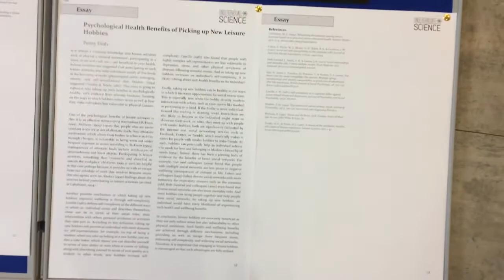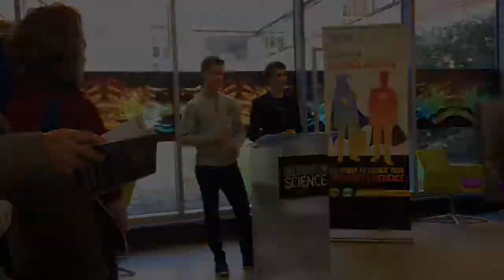Penny The Scientist (+ mini Exeter campus tour)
I briefly mentioned in a video that I was working on my submission for a STEM journal in my university and surprisingly it got published!! I vloggled my journey from my accommodation to campus (including the infamous cardiac hill), and most of the launch event, which I clearly enjoyed. I am very happy that my article got published, and I can't wait to start my job as one of the editors for the journal as well.

How to read my artile:
- Physical copies have sold out now!
AND SORRY ABOUT THAT BIT IN THE VLOG WHERE I SPEAK SO SOFTLY BECAUSE I THOUGHT SAM COULD HEAR ME!

Special shout out to Liam and Peter, who founded this incredible project, and who have been soooo kind to me.
Shout out to Cas, Ayesha, and Shaurya (sadly not in this video) who will be working with me next year in the journal.

The video on SimonOxfPhys's channel that inspired me to do some research and write up my article

Follow your dream, especially if it's becoming a researcher / scientist!